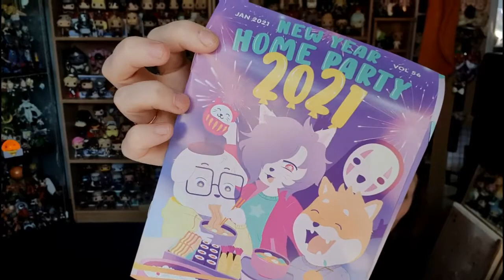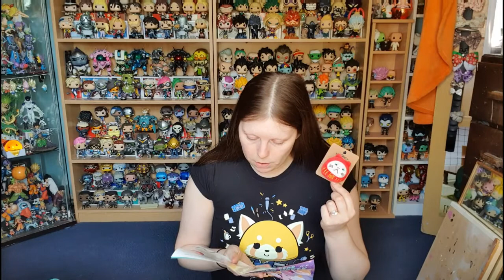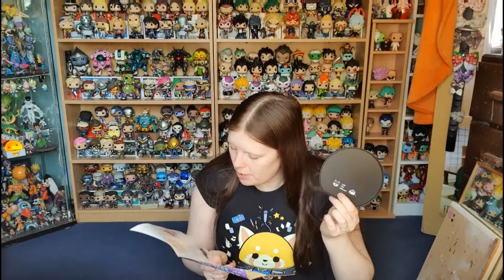Yume twins-Jan 2021, New year home party 2021